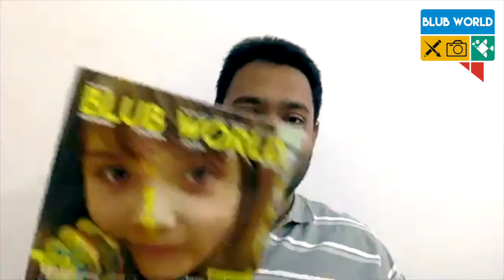Education Innovation In Covid | Blub World Web Talks - 98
Listen to the top education leaders from all across the world on "Education Innovation In Covid" in the Blub World Web Talks - 98.
Let's hear from our Special Speaker about Education Innovation in Covid. What are the objectives of education? History of Education in India? Education Policy and much more in today's Web Talk.

ABOUT US:- Blub World Web Talks is a series of virtual round tables of school principals, directors and teachers to share their thoughts on different topics concerning school education in the world.
This Web Talk is on the topic "Education Innovation In Covid".

Special Speakers:-
1. Mr Daksh Gaur, Founder, Blub World
2. Mr Girish Nair, Founder & CEO, Curiosity Gym, Mumbai, Maharashtra
3. Mr Sandeepan Reddy, Founder, Synergy Group of Schools, Ambajogai, Maharashtra
4. Prof. Mumtaz Begum, Dean & Head, School of Education, Pondicherry University, Kalapet, Pondicherry
5. Ms Rupika Tandon, Vice-Principal,  Arunodaya Public School, Karkardooma, Delhi
6. Mr Yeshwanth Vasudevan, Director, Principal, KJG Schools, Ooty, Tamil Nadu
7. Mr Sampath Kumar, Senior Principal, Mahendra Schools and Arts College, Namakkal, Tamil Nadu
8. Dr Priyadarshini Deoghare, Director Academics & Principal, The Achievers School, Nagpur, Maharashtra
9. Ms Pooja Anjanikar, Founder & Principal, Maven of Education, Steamie School, Mumbai, Maharashtra

MISSED out on our other Web Talks?

Do you also want to participate? And be a part of Blub World Web Talks?